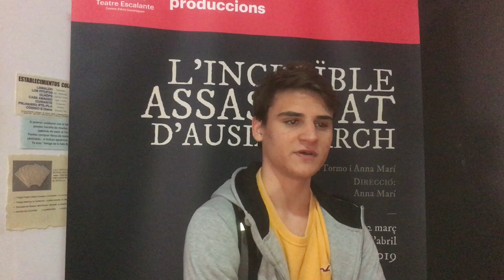L'increïble assassinat d'Ausiàs March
L'alumnat de 1r. de Batxillerat del Col·legi Sant Pere Pasqual va assistir a la representació de l'obra L'increïble assassinat d'Ausiàs March, producció del teatre Escalante.